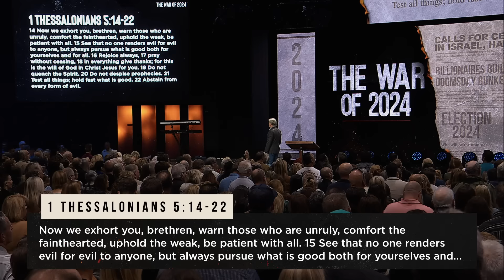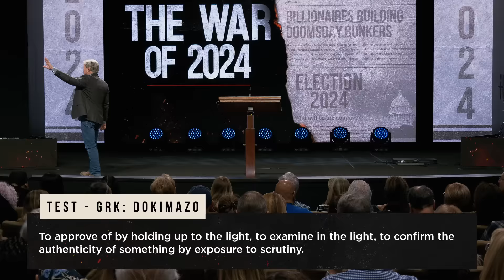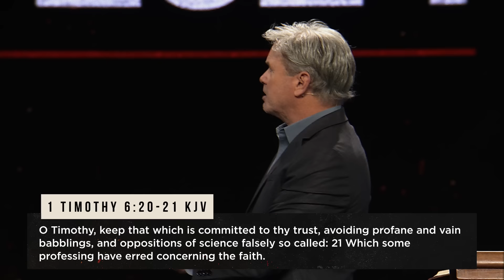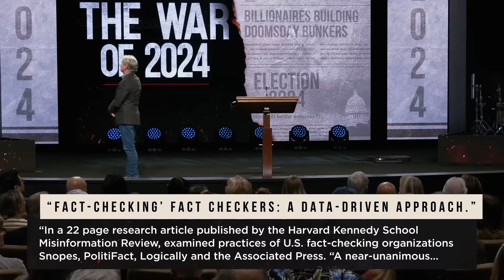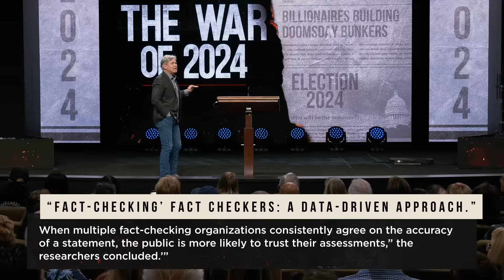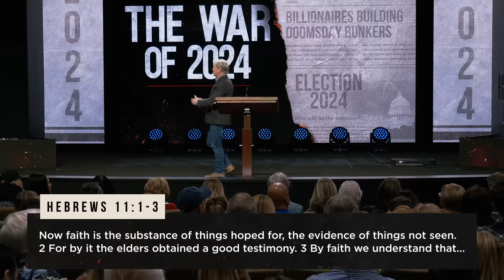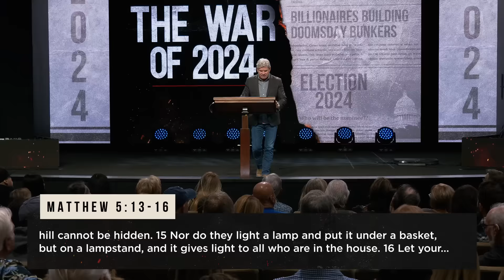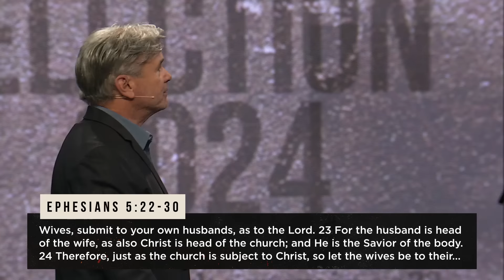The War of 2024 - Part 1 (1 Thessalonians 5:14-22)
Living a victorious Christian life by being equipped for every day, every hour, and every moment throughout the year.

0:00 - Introduction
15:04 - 1. Against The Truth
23:55 - 2. Against The Facts
42:26 - 3. Against The Faith
46:54 - 4. Against The Church
53:05 - 5. Against The Marriage